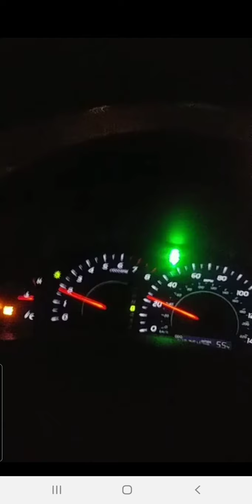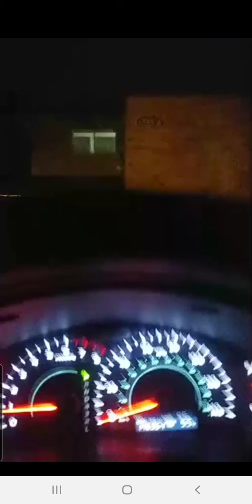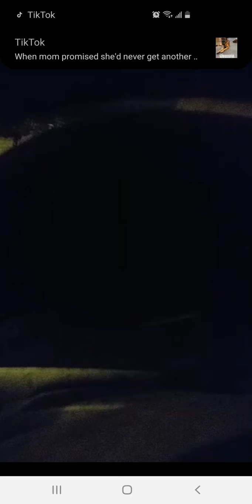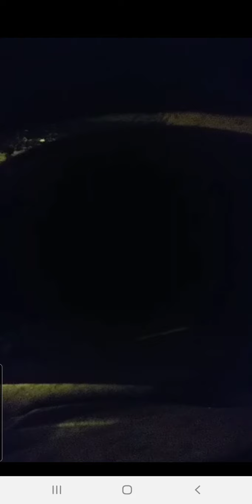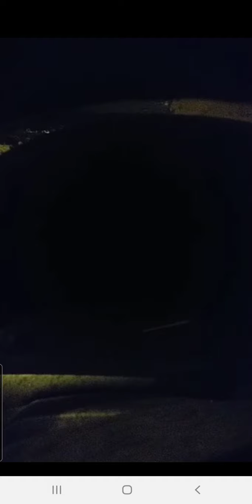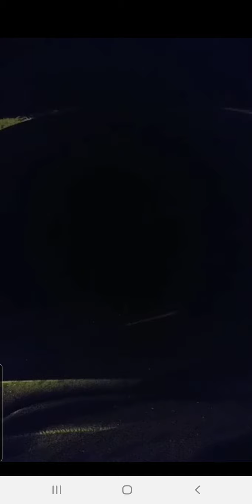LwjSiab Xyooj Drama-listen @ conference call at 10pm CST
Nkaujhmoob Kajsiab Xiong

Maum Nawb

Maum Awb LwjSiab Xyooj